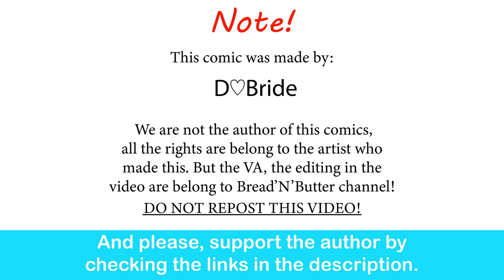Bleach: Unohana's Special Training | D♡Bride comic dub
It's just a normal training for Kenpachi and Unohana. Nothing sus here.